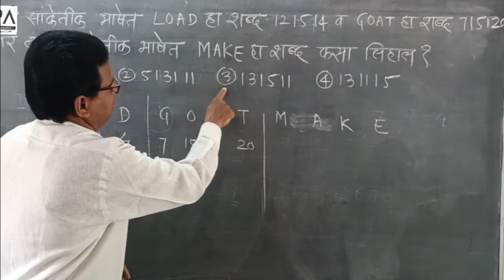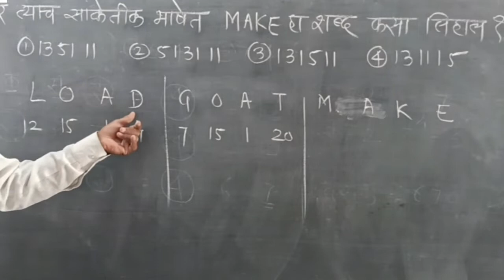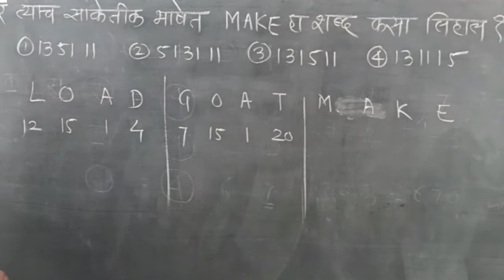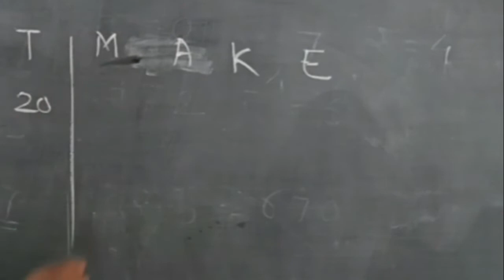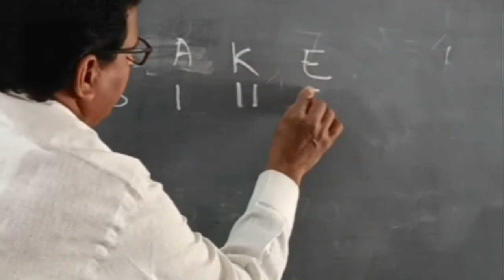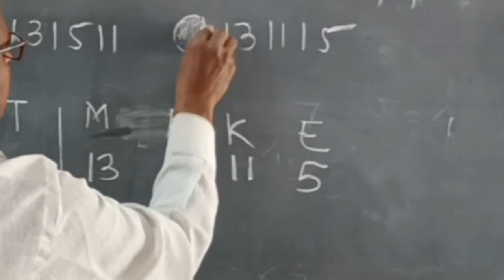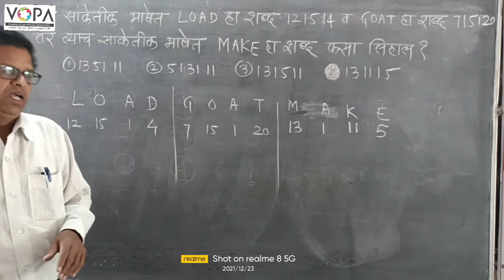८ वी | शिष्यवृत्ती परीक्षा | बुद्धिमत्ता | सांकेतिक भाषा | V3 | V-School